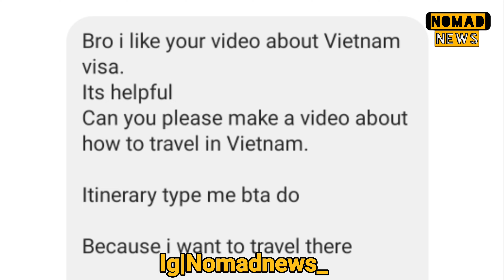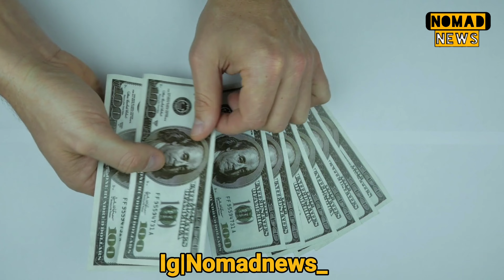Vietnam Travel Itinerary | Vietnam travel 2022 | Nomad news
Join me on Instagram and be a part of Our family 👬🏻

If you have any query and wanna personally connect me then drop a E-mail on this id 💌